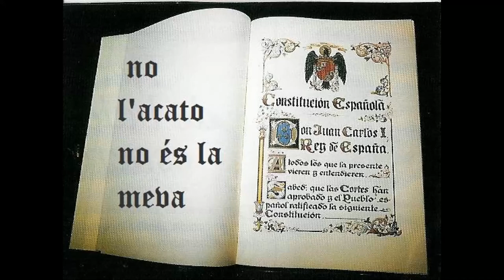Eudald Calvo El Paper Dels Municipis En La Construcció De La República Catalana